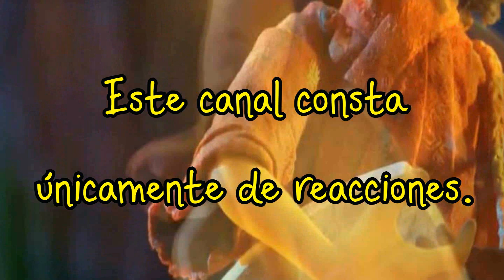UN TIBURÓN RESENTIDO ||| MIEDO PROFUNDO